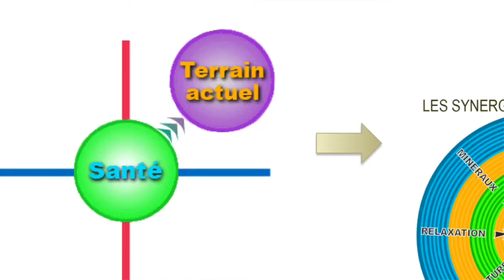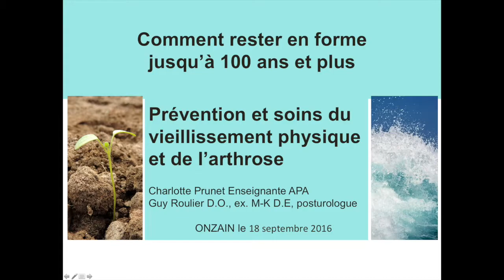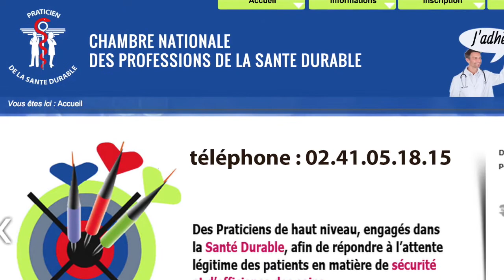vidéo Pierre Girard vous présente la Chambre Nationale des Professions de la Santé Durable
Dans cette vidéo, Pierre Girard, Président Fondateur vous explique pourquoi la Chambre a été créée, pour qui et quelles valeurs elle défend. Ostéopathes, kinésithérapeutes, médecins, chiropraticiens, sage-femmes, chirurgiens-dentistes, infirmières, podologues, enseignants en APA, autres professionnels de santé agréés qui considérez la prévention santé et la défense de l'environnement comme des priorités, la Chambre vous attend pour, ensemble, construire le monde de demain, compatible avec la Vie et la Santé de l'Homme et de la Terre.